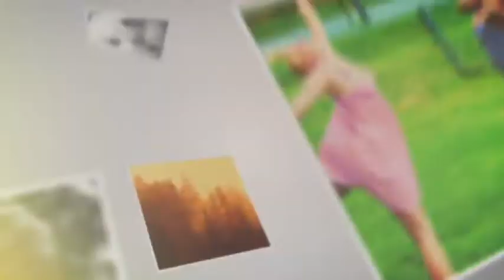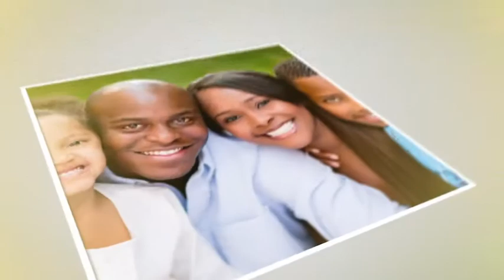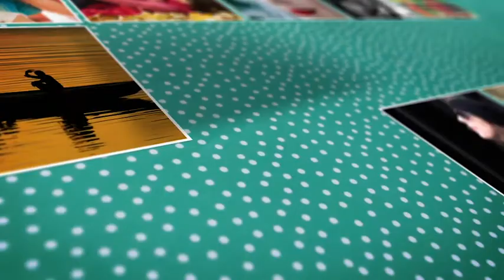Mosaic Photo Reveal